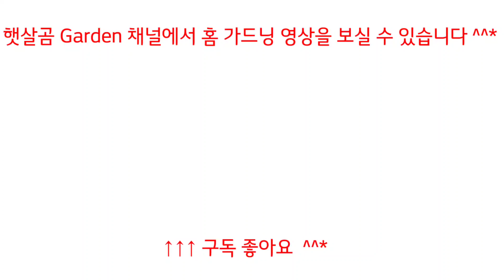팬시리프 삽목결과는?ㅣResult for citting Fancy leaf geraniums